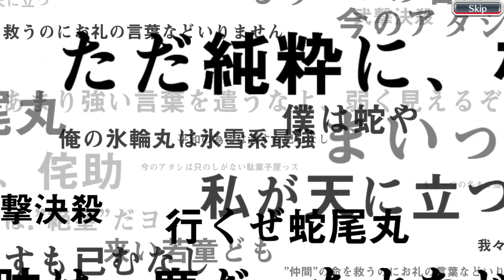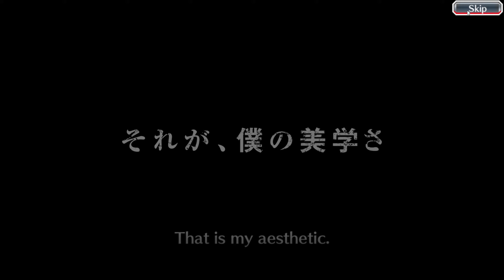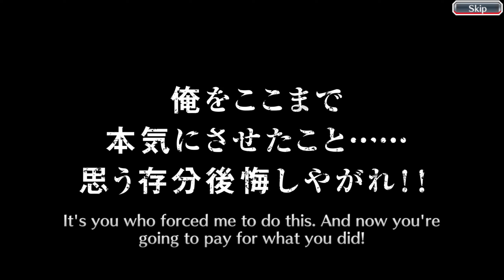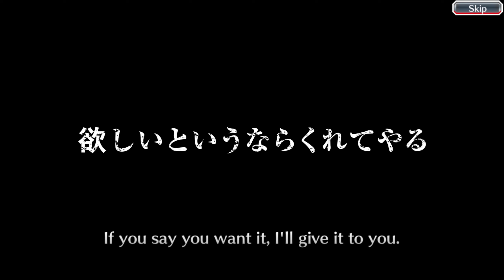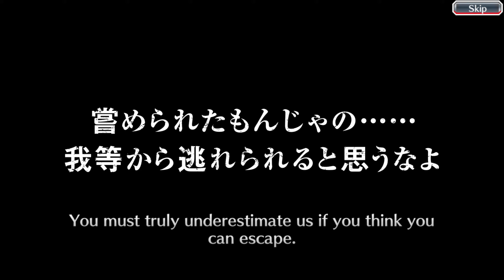7TH ANNIVERSARY 100 FREE SUMMONS RESULTS! Bleach: Brave Souls!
Video Title: 7TH ANNIEVRSARY 100 FREE SUMMONS RESULTS! Bleach: Brave Souls!